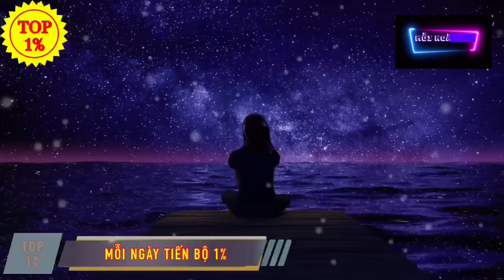Vô thường là gì ? 30 Lời PHẬT DẠY ĐỂ SỐNG HẠNH PHÚC hơn mỗi ngày